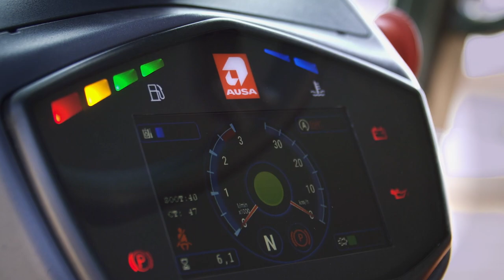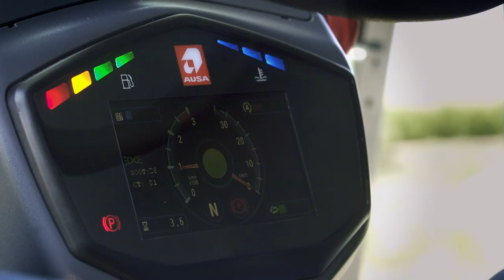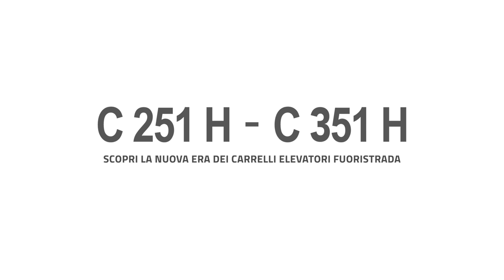Carrelli elevatori fuoristrada AUSA C251H e C351H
Capacità di carico 250 e 350 quintali